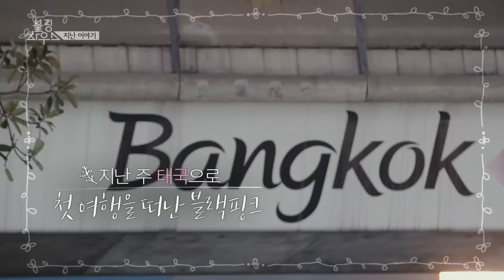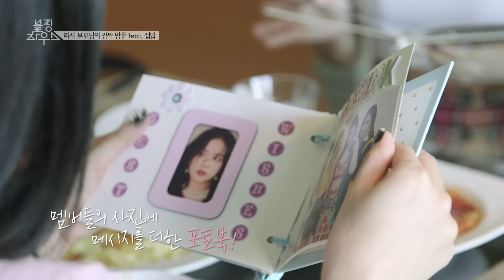BLACKPINK - ‘블핑하우스 (BLACKPINK HOUSE)’ EP.4-1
‘블핑하우스 (BLACKPINK HOUSE)’ EP.4